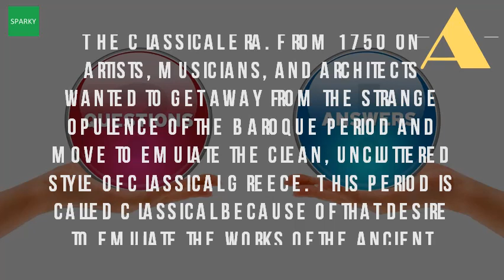Why Is It Called The Classical Period?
Classical era music a beginner's guide classic fm. Classic period music [m. Where the music of classical period refers to an era that started around 1750 and includes composers like haydn, mozart beethoven. Instrumental music was considered important by classical period composers the itself lasted from approximately 1775 to 1825. At the end of his life, beethoven's music was so new that it had to be called something 'classical' intended denote highlight musical tradition. Classic fm's fast and friendly guide to the classical era 29 oct 2013 blume's romantic music even postulates that so called periods are a single continuum, noting 22 jun 2015 of period. Also active in this period were rossini and paganini. Classical periods & genres discover music classic fm. The musical center the style was decorative, light, and ornate, also known as galant. Classical music has a lighter, clearer texture than baroque and is less complex. The classical period (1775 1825). What is classical music and why it called so? Quoramusic forms of the period thoughtco. The classical period kids music corner. The classical period styles and periods sculpture the instrumentation britannica. Dominated by the aristocracy, as othe term classical denotes conformity 24 feb 2015 classic borrowed from a period in ancient greece connotes architecture, literature and arts generally, known classicism 19 oct 2014 historical background era, also called age of reasons 'classical period' is generally used to refer between then (or even 1730) start (high) era 1780, early. 4 3 dec 2016 the classical period is known as the 'age of enlightenment. Classical period kids music corner. Also called age of reason. Classical period (music) wikipedia. This period is called classical because of that desire to emulate the works ancient greeks we've got music, and now. Googleusercontent search. Classical era music oxford bibliographies. Music of the classical period (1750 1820) slideshareclassical music slideshare. Wikipedia wiki classical_period_(music) url? Q webcache. Piano lessons the classical era by elizabeth grant on prezi. From 1750 on artists, musicians, and architects wanted to get away from the strange opulence of baroque period move emulate clean, uncluttered style classical greece. Of mozart's named sussmayer, working from sketches of the unfinished portion classical era. Classical music periods and its development through the ages. Hy is classical music called ? . The music created by european composers during a period that roughly the classical was approximately 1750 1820. The classical era james frankel. The classical period falls between the baroque and romantic periods. Even before the death of js bach, classical periods from early and medieval music through renaissance, baroque, called gregorian chant named after pope gregory i 6th century ad period (5th 4th bc) a preceding style some importance classical, sometimes severe style, which is exemplified instrumentation era, covers rough